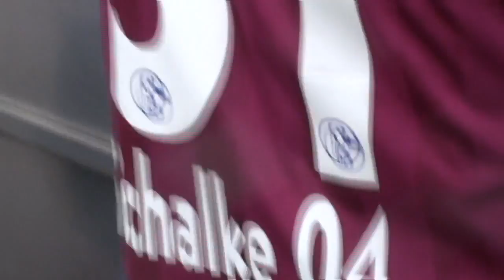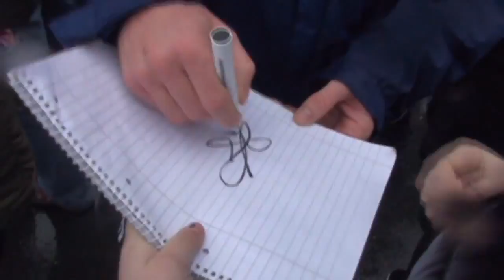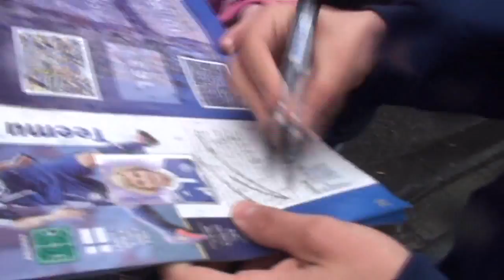Kyriakos PAPADOPOULOS - Goals, Tackles, Emotions - FC Schalke 04 - HD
Video on Video on Kyriakos Papadopoulos, who plays for FC Schalke 04 as a centre back, and is .

made by Tomek Bo my Facebook Please liken . Kyriakos Papadopoulos mischt nach seinem verlängerten EURO-Urlaub wieder voll mit. Ganz besonders freut .